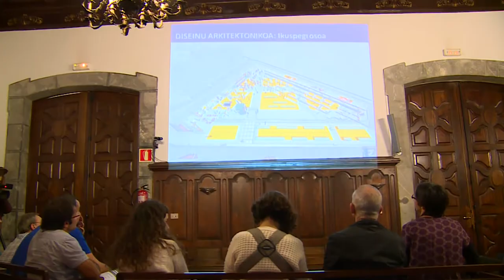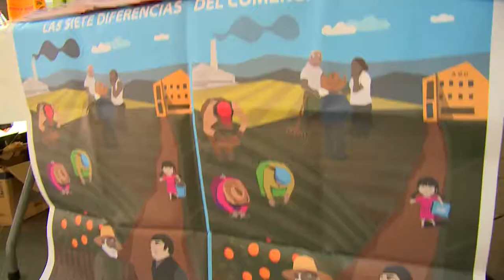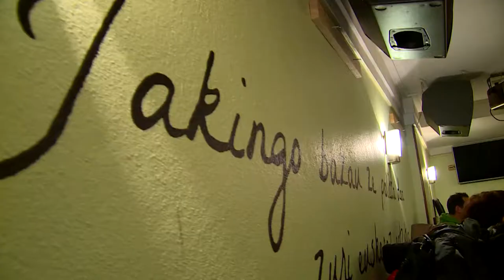Mondragón towards sustainable development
Development and sustainability, future challenge